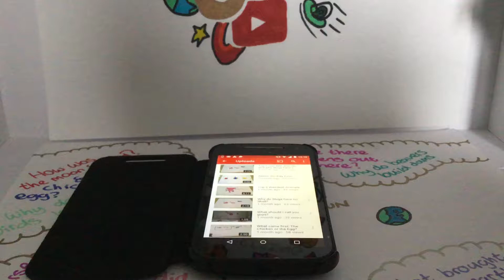I really need to upload again...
Just a 12 second long video. I will try and upload soon. He does zombies videos and stuff. Bye.